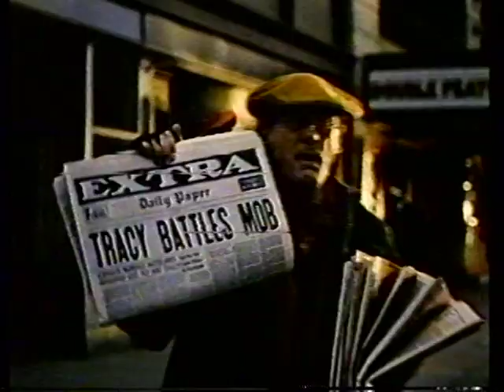Michael J. Pollard on Skip E. Lowe 1990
Michael J. Pollard was an American actor. He is best known for his role as C.W. Moss in the film Bonnie and Clyde, which earned him critical acclaim along with nominations for an Academy Award, a British Academy Film Award, and two Golden Globe Awards.